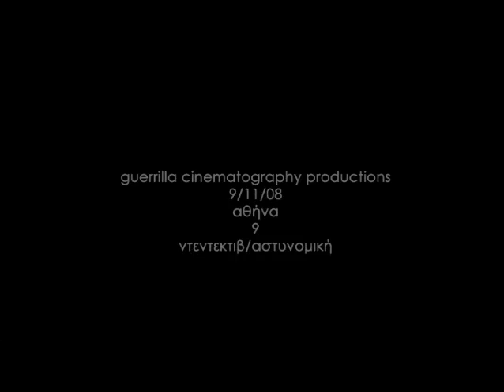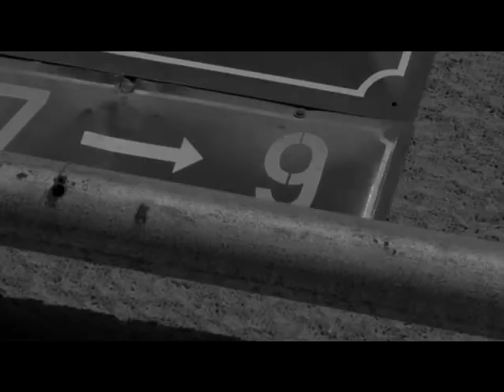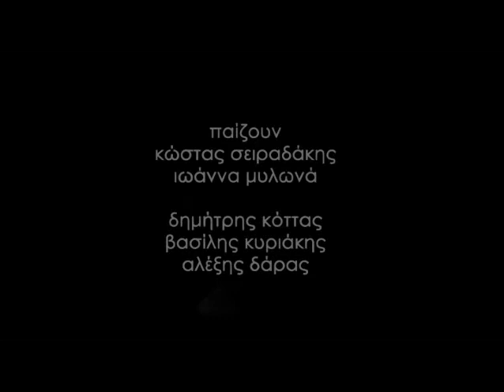9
Our entry at 48 hour film project Athens 2008 Genre:detective/crime